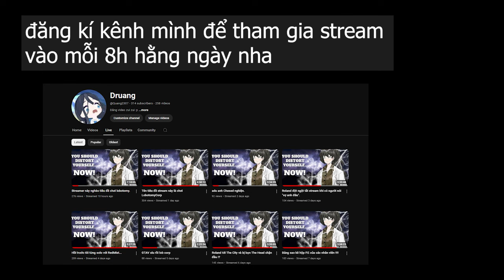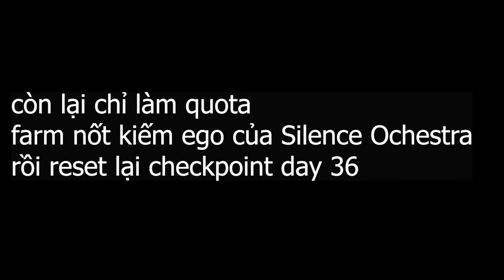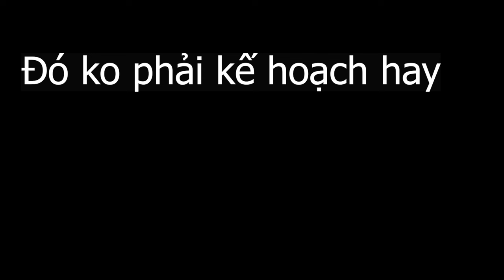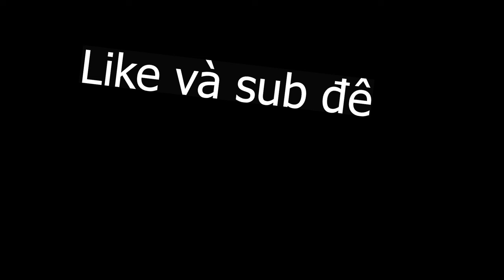Đau khổ cùng Lobotomy Corp P1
or
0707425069| MBBANK| HO THANG NHAT QUANG
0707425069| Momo